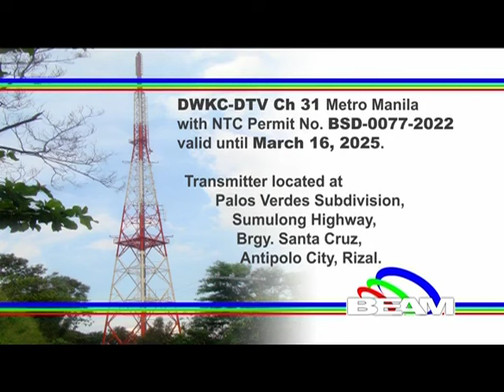PIE - Sign-on/Startup [11-SEPT 2023]